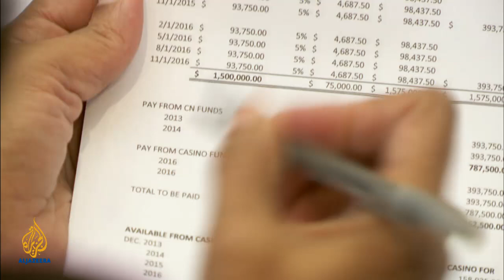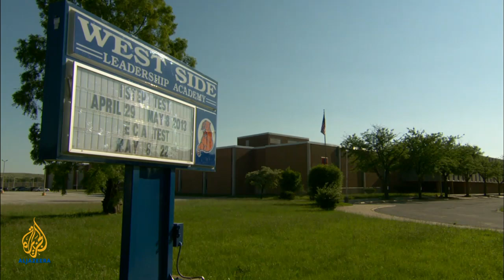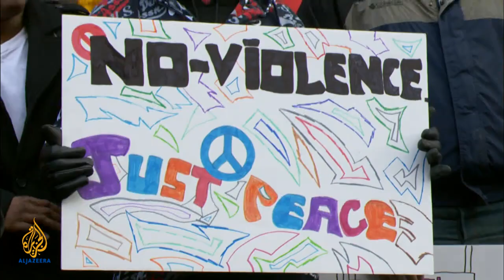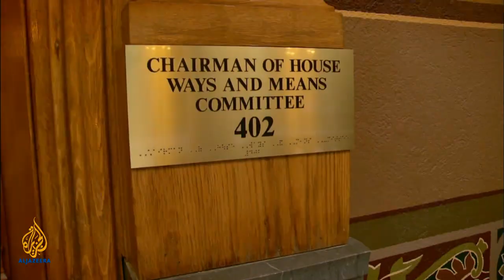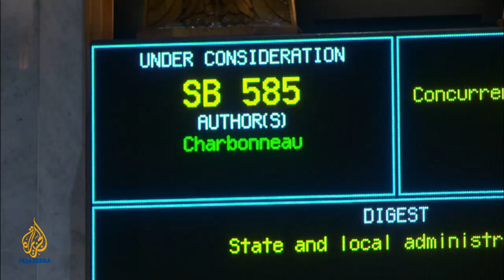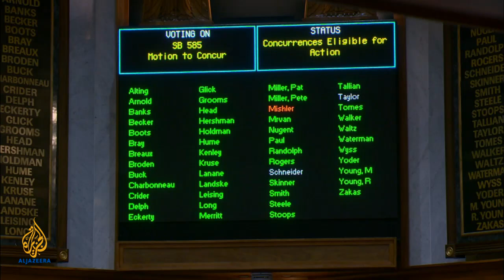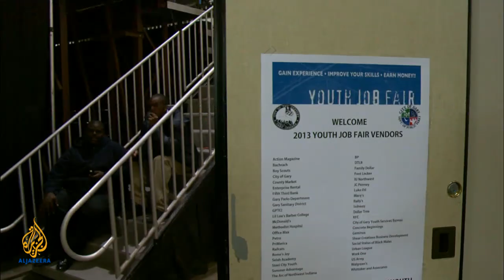🇺🇸Dream for a City | Witness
Dream for a City is an inside look at how Mayor Karen Freeman-Wilson and her team are working to keep Martin Luther King's dream alive in Gary, Indiana.
This is a story that will connect the humanitarian, spiritual and social justice principals that Dr King preached with a city whose mayor and senior team openly embrace his teachings as a way to bring positive change to a devastated city.
Freeman is the first black woman to be elected mayor in Gary. We will join them as her as she works to turn the fate and fortunes of her city around. This will be seen through the prism of raising support in her community for a legislative bill she is pushing through the Indiana State Legislature. It will give Gary an important step towards rising out of debt, poverty, violence and despair by providing economic opportunities for its citizens. The bill is a core element of the plan to revive their city. Without it the future of the city, and the mayor's vision for the future of her city may be a dream that dies.